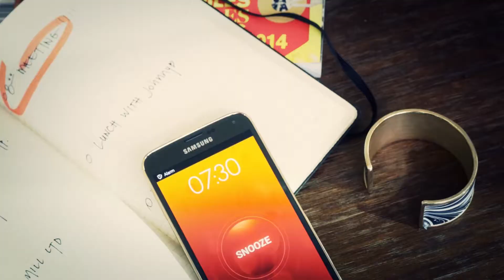The tago arc - Now available in our webshop! - Shorter version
Our Indiegogo campaign has ended, but you can pre-order the tago arc in our websop which will be ready to be shipped this December!